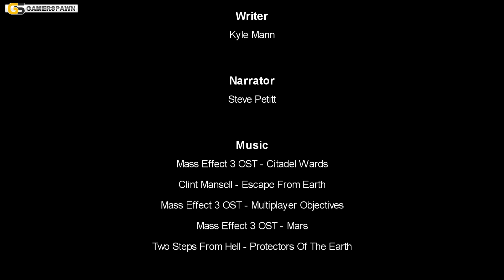Mass Effect 3 Countdown - 1 Day Left: Singleplayer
In the week prior to the release of EA's next blockbuster game Mass Effect 3, GamerSpawn will bring you this exclusive countdown series,  starting at March 2nd.